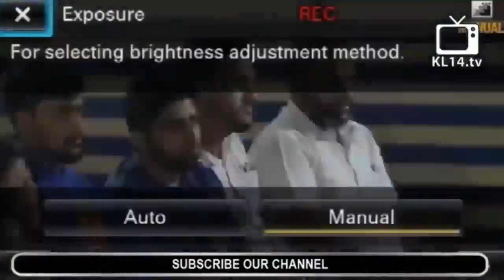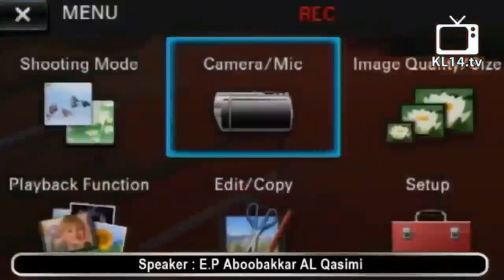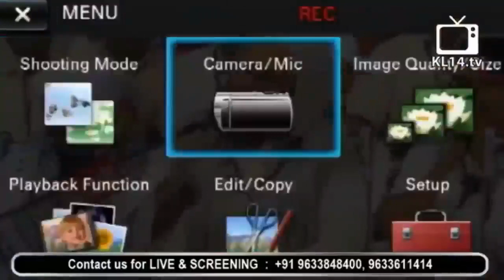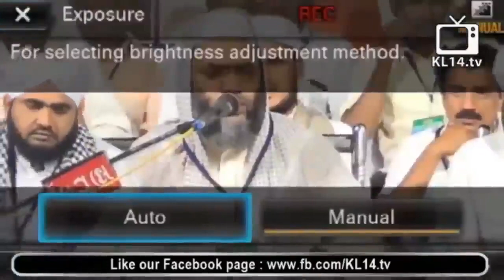നബി(സ്വ) തങ്ങളുടെ കുടുംബം [] E.P Abubacker Al Qasimi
Speaker:
Program: Islamic Speech Malayalam
Place: Kerala